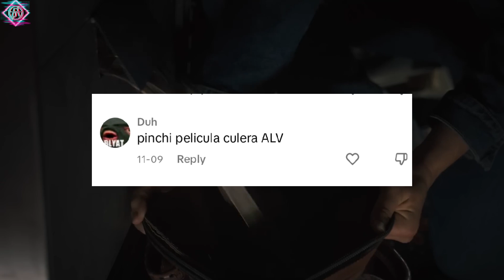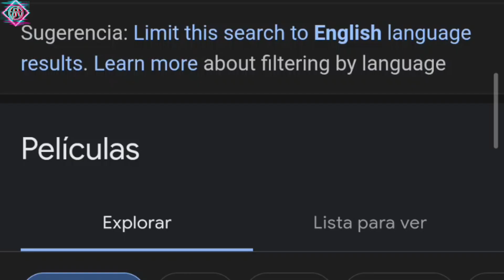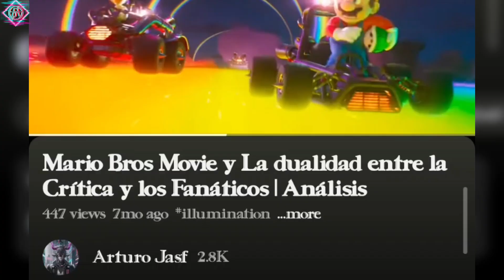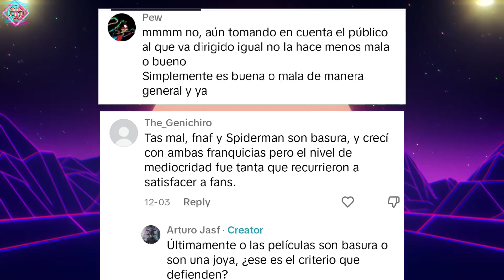"Five Nights at Freddy's Es Una Mala Película" | Análisis | Vídeo Ensayo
Una de las películas que más esperé este año fue Five Nights at Freddy's, y para mi sorpresa, la película provocó un debate en Internet de si es o no una "Mala Película".
Trabajando en el guión de este Filme, me percaté que el análisis era más complejo de lo que creí. Espero les guste mi reflexión.

00:00 - 01:00 Introducción
01:01 - 02:11 El Nacimiento de FNAF
02:12 - 03:10 El Fenómeno Creado Por FNAF
03:11 - 05:20 Five Nights at Freddy's Movie
05:21 - 07:47 ¿Cómo Medir el Éxito de una Película?
07:48 - 08:52 La Aburrida Conversación sobre Cine
08:53 - 09:47 El Arte es Experimental
09:48 - 10:29 Five Nights at Freddy's NO es una Mala Película